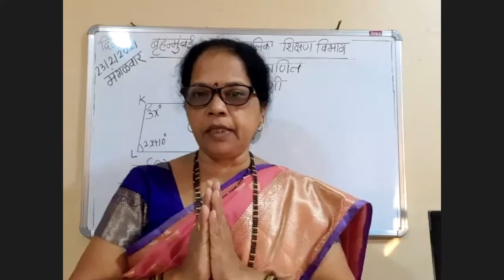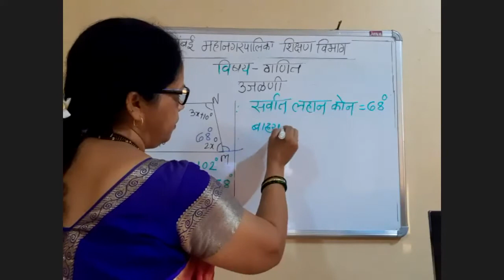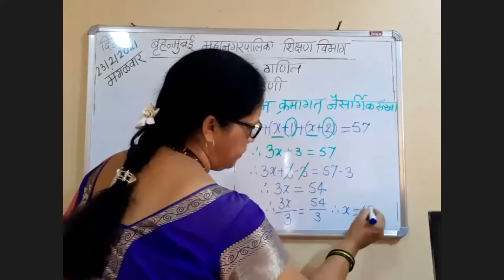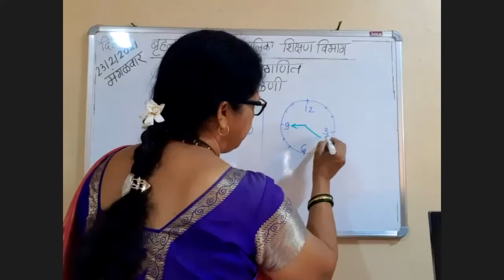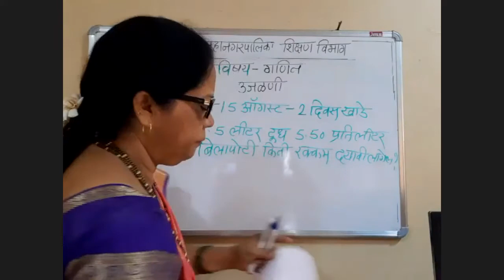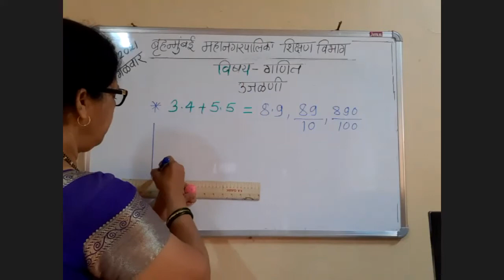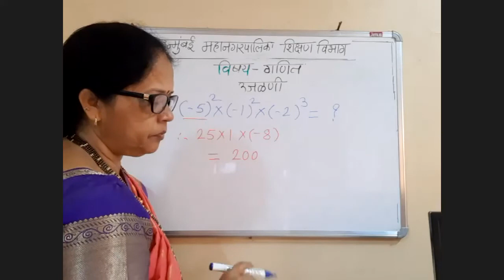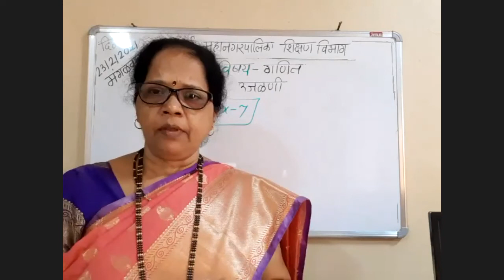BMC Edu Marathi 7th Std मंगळवार 23 फेब्रुवारी 2021*विषय : - गणित *घटक: उजळणी पाठ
इयत्ता:  -सातवी
माध्यम:-मराठी
 वार व दिनांक : मंगळवार  23 फेब्रुवारी 2021
*विषय : - गणित
*घटक: उजळणी पाठ
 वेळ:8 ते 8.45a.m.
*तज्ज्ञ शिक्षक : श्री‌म.प्रतिभा मोरे